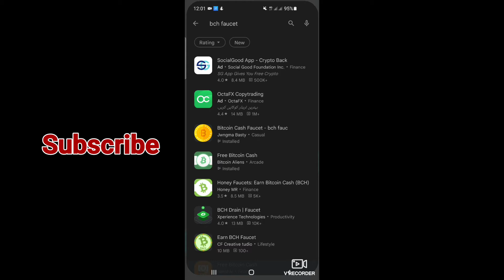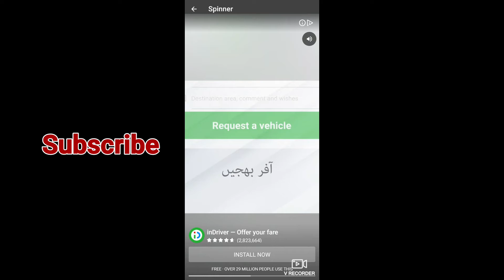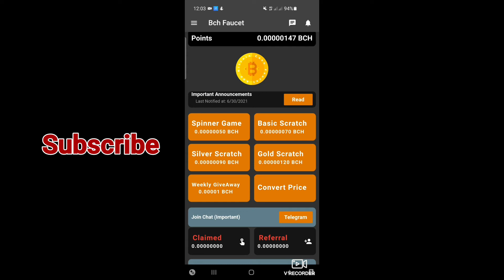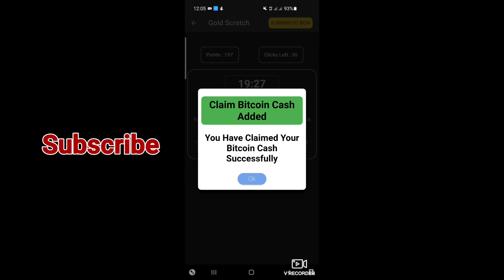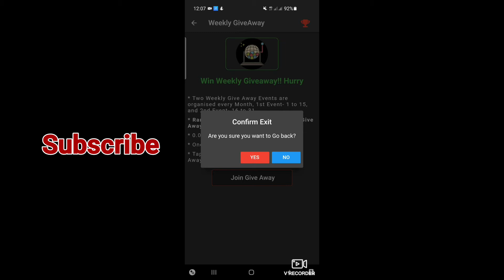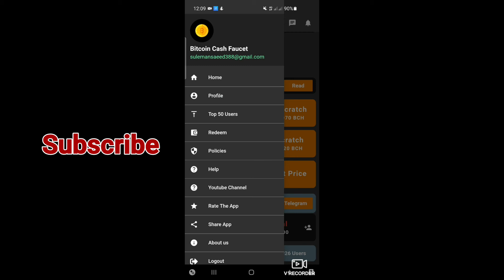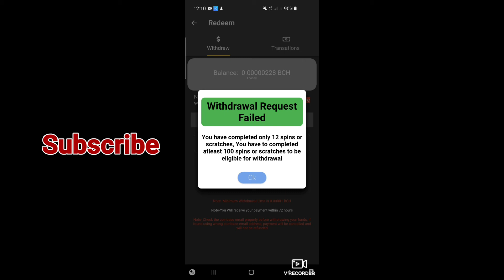Bitcoin Cash Faucet App | Spin & Scratches | Earn Free Bch Coins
Inviting you to join Bitcoin Cash Faucet App.

You can earn Unlimited Bitcoin Cash from this App.